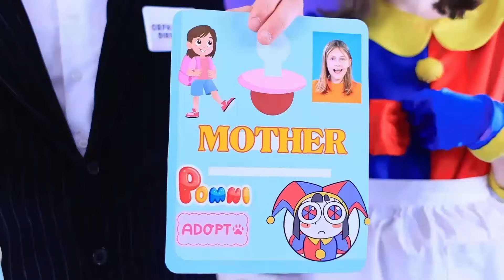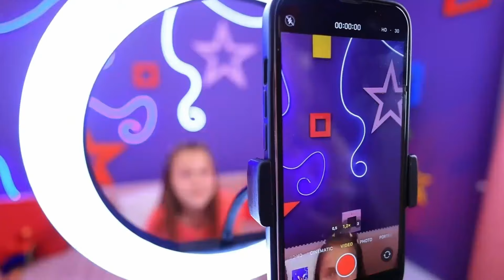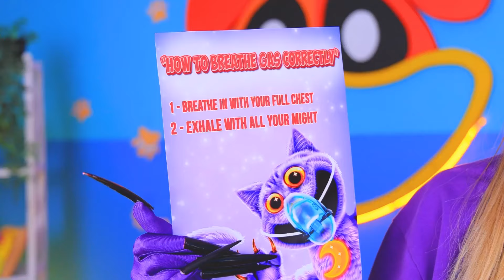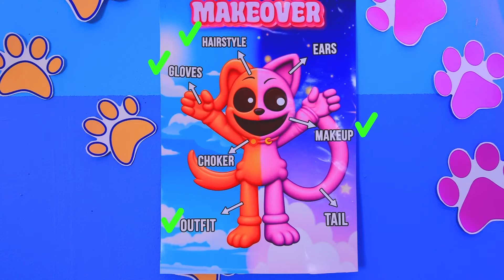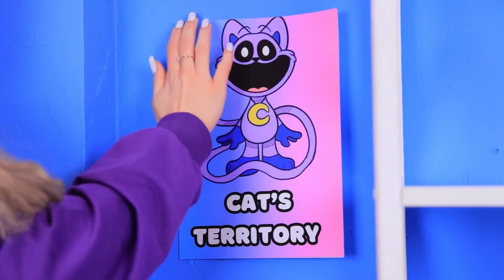Miss Delight vs CatNap! We Build a Tiny House in Poppy Playtime Chapter 3!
A little girl is teased by her classmates for her love of Poppy Playtime Chapter 3 characters, but they have no idea what's coming next. When Miss Delight and Catnap come to life to protect their friend, the bullies get a terrible shock and run away! The girl and her saviors build a tiny house shaped like the head of her favorite character, turning girl's dreams into reality. This is a story about how friendship and support can come from the most unexpected sides. Watch as the magic of games becomes part of the real world!